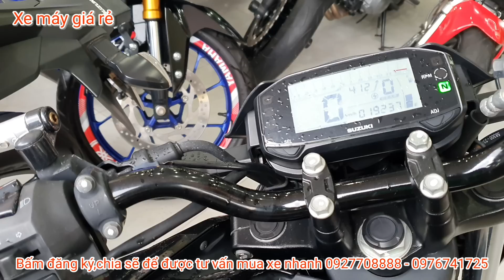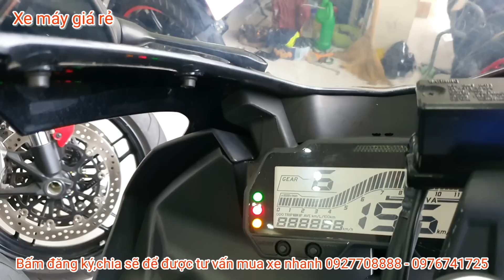Ba dòng moto giá rẻ mà được giới trẻ mua nhiều nhất hiện nay | xe máy giá rẻ